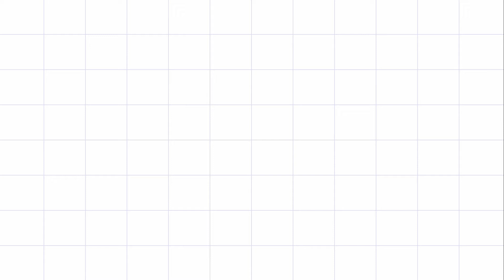BTS RM ( KIM NAMJOON ) MOMENTS | RUN BTS MOMENTS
Thank you so much for the support ARMY! BORAHAE!

For the next Video you can click this link. Please Enjoy!

BTS, Korean Group, Bangtan Sonyeondan, Bangtan Boys, Jin, KIM SEOKJIN, Suga, MIN YOONGI, J-Hope, SUNG HO-SEOK, RM, KIM NAMJOON, Jimin, PARK JIMIN, V, KIM TEAHYUNG, Jungkook, JEON JUNGKOOK,
 Borahae-I PURPLE YOU,
 Borahaeipurpleyou,
Seven-member South Korean boy band began formation in 2010 and debuted in 2013 Big Hit Entertainment, HYBE, Run BTS, V Live since 2015 Weverse since 2020. In each episode, the band members play games or participate in a variety of activities that require them to complete challenges, and sometimes carry out secret missions, in order to earn prizes or receive punishments.